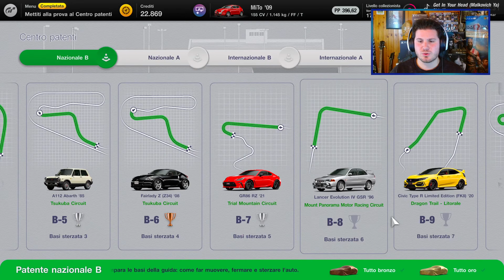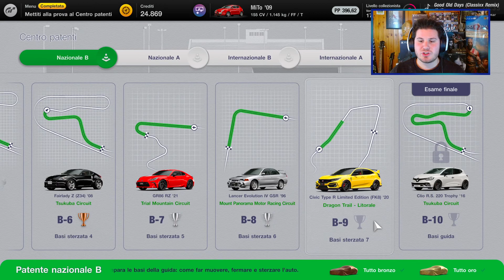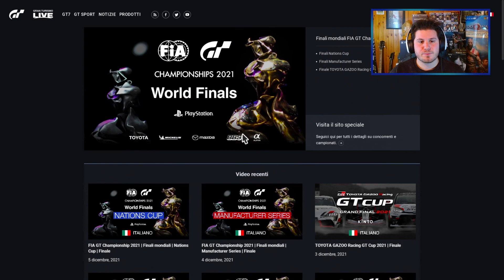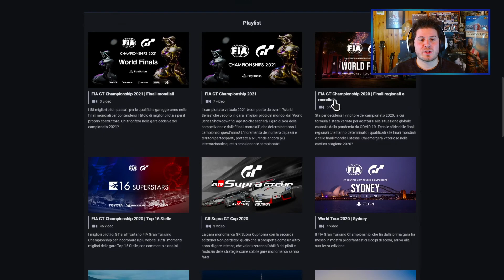LE CLASSICHE PATENTI | GRAN TURISMO 7 PS5 Gameplay ITA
Oggi andiamo alla scoperta di questo nuovo gioco che si chiama Gran Turismo 7, pronti per questo Prova E Fuggi?